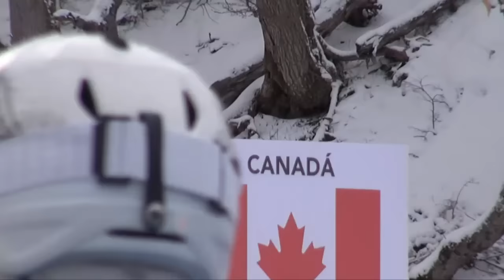ARCHIVE 2015: Canadian Interski Workshop - Experiential Education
It's on-snow workshop day...connecting with people the Canadian way!